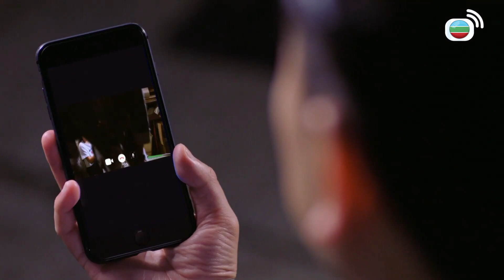既然鬥唔過，就加入！｜鐵探｜袁偉豪｜惠英紅｜姜皓文｜蔡思貝｜黃智賢｜楊明｜警匪｜動作｜TVB港劇精華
鐵探 ｜重案組督察尚垶(袁偉豪飾)原是警隊明日之星，為救同袍，被悍匪在頭部轟了一槍，從此改寫一生。槍傷後奇蹟生還，尚垶查案比以前更拼搏，贏得「鐵探」美譽，不過終日受後遺症折磨！西九龍總區總警司萬晞華(惠英紅飾)野心勃勃，極有望成為警隊首位「一姐」，而槍傷尚垶的，正是晞華的臥底游秉高(姜皓文飾)。秉高為晞華查案，沒有底線。但晞華為了與總警司簡國曙(許紹雄飾)爭功，竟背棄承諾，秉高一怒之下向晞華開槍，卻誤傷了尚垶。這一槍令秉高成為變節臥底，更令他對尚垶愧疚不已，於是暗中協助尚垶破案，作為補贖。權鬥令尚垶、秉高慘成棋子，幸得投訴及內部調查科總警司程宇森(黃智賢飾)幫助，誓要以權鬥結束權鬥……